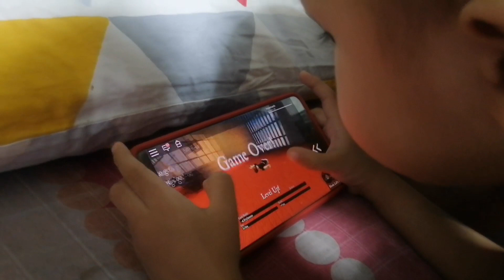Game Time ~ Monkey dance ♡♡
Game Time for me and totoy before we go to sleep. :)